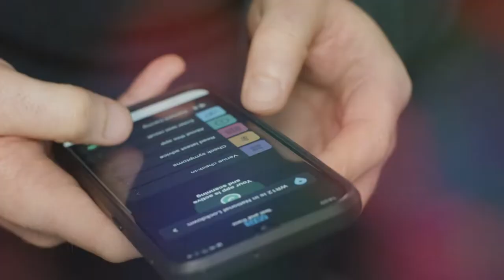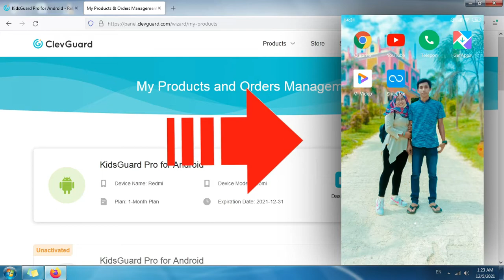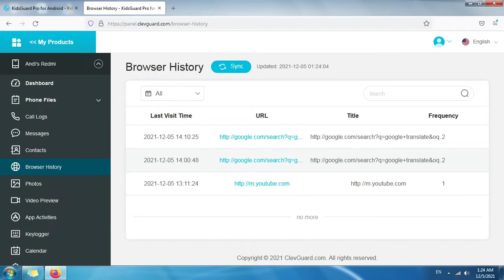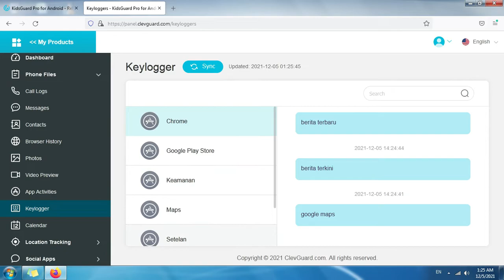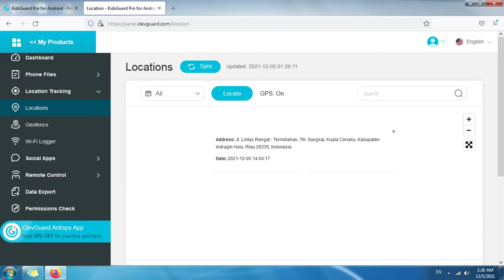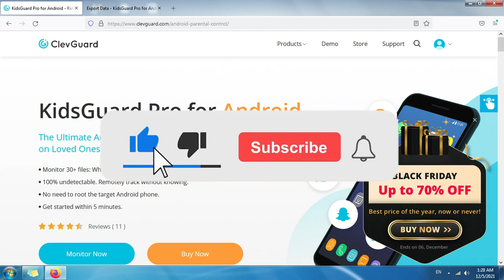KidsGuard Pro : Aplikasi Pengontrol Hp Anak Terbaik - Kontrol Penuh HP Anak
Di video ini kami mereview sebuah aplikasi pengontrol hp anak terbaik dan bisa mengontrol penuh hp andak anda.

Semua fitur-fitur di aplikasi ini sangat berguna sekali untuk membantu orang tua agar bisa memantau kegiatan anak-anak ketika bermain hp.

Sebagai orang tua, sudah menjadi kewajiban anda untuk memantau kegiatan mereka, terutama ketika menggunakan handphone.

Karena menggunakan hanphone juga bisa berdampak buruk kepada anak, misalnya ketika anak-anak anda mencari sesuatu yang buruk di internet.

Selain itu, dengan aplikasi Kidsguard Pro, anda bisa melacak posisi anak secara realtime dan juga bisa melihat mereka sudah mengunjungi lokasi-lokasi mana saja.